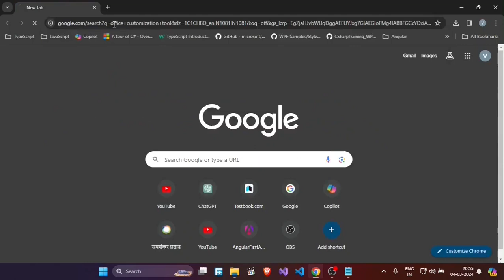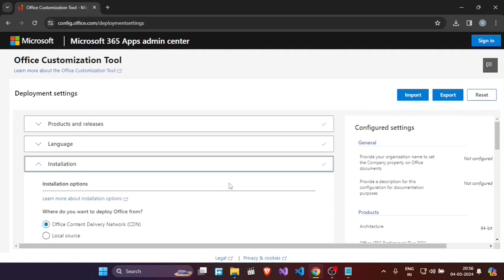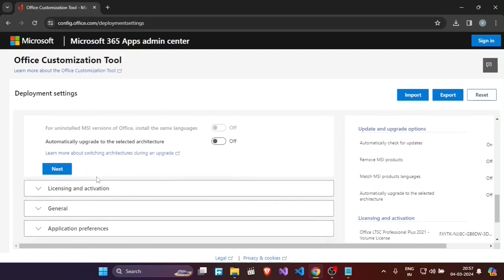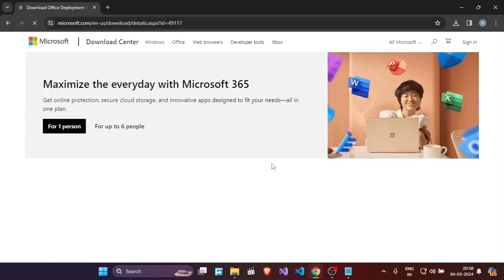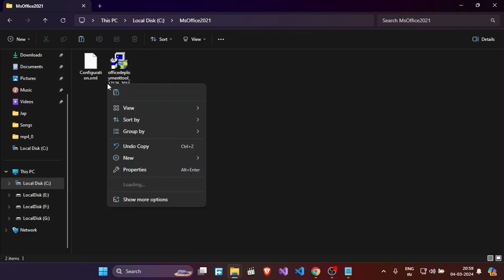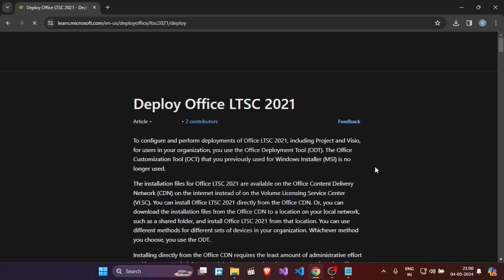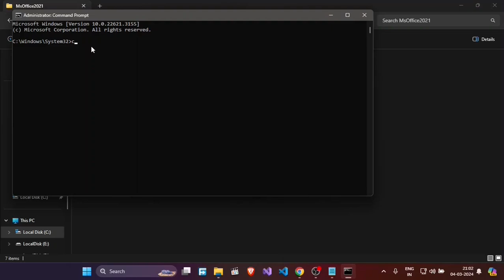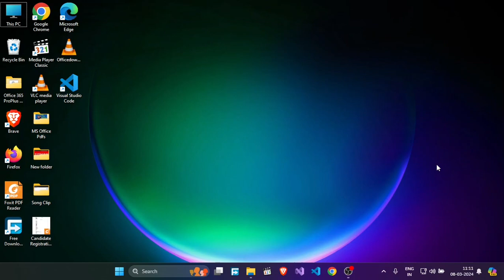how to install ms office 2016,2019 and 2021 in windows 10, windows 11